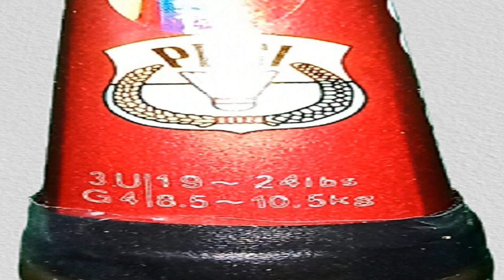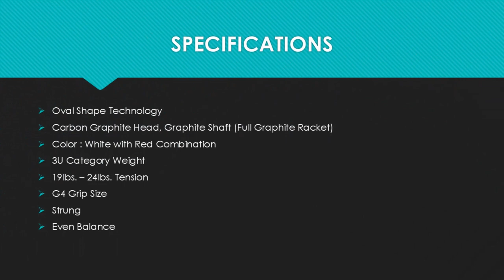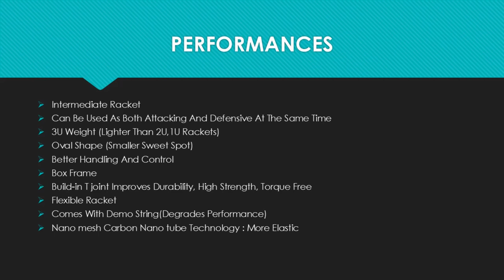Yonex Carbonex 8000 Plus Badminton Racket Unboxing And Review | Full Graphite Racket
Yonex Carbonex 8000 Plus Badminton Racket which comes under an amazing series of Yonex that is Carbonex series. So as a Intermediate Badminton Racket Yonex Carbonex 8000 Plus Badminton Racket very popular amongst all the Intermediate as well as Beginner players and all like this product.
We can say this Yonex Carbonex 8000 Plus Badminton Racket is Beginner to Intermediate players Badminton Racket
So Both Beginner as Well as Intermediate players can buy it and enjoy the game
We will be reviewing this Racket discussing all the specifications and performances this Yonex Carbonex 8000 Plus Badminton Racket have.
Yonex is one of the leading brands in Badminton and this Yonex Carbonex 8000 Plus Badminton Racket is one of the most popular product Yonex have in Carbonex Series . As it is an old Badminton Racket and till yet company has this product as a regular product its means it is very popular Badminton Racket having a very good sale
As a Sports Player specially Badminton Player will definetly enjoy this Yonex Carbonex 8000 Plus Badminton Racket
This is suitable for all for young players or for senior players , weather for outdoor play or for indoor play , all players need this Yonex Carbonex 8000 Plus Badminton Racket.

We also have a Physical Store:
Physical Store Address : 72/28A, near Shipra Path, Patel Marg, Mansarovar, Jaipur, Rajasthan,302020